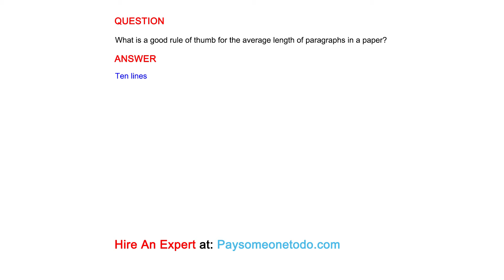What is a good rule of thumb for the average length of paragraphs in a paper?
QUESTION